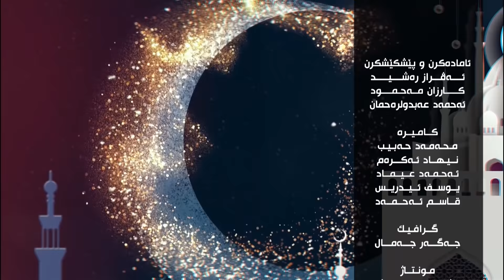Rojanen Remazane Duhok 1